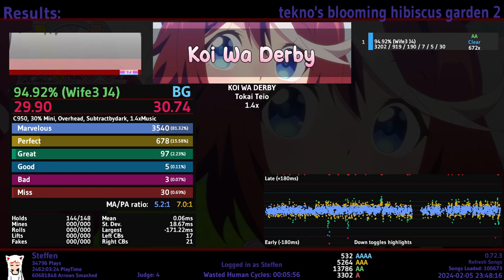KOI WA DERBY 1.4x (94.92% AA) [3540-678-97-5-3-30]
still not comfortable with faster js
i'll keep working on it

file is farm btw